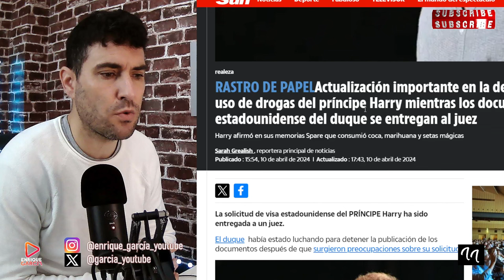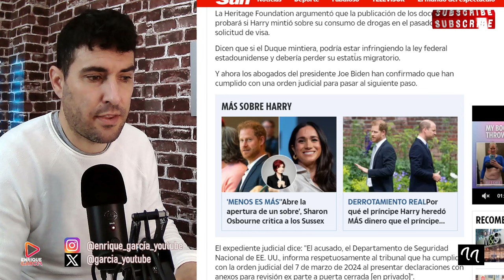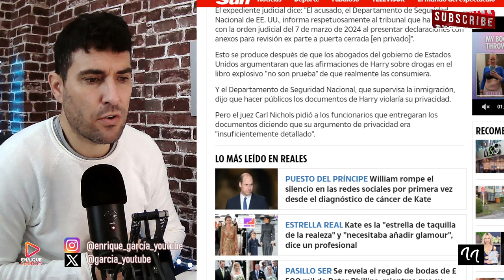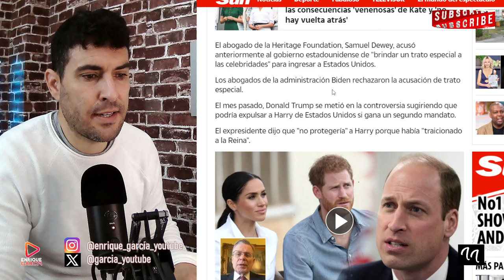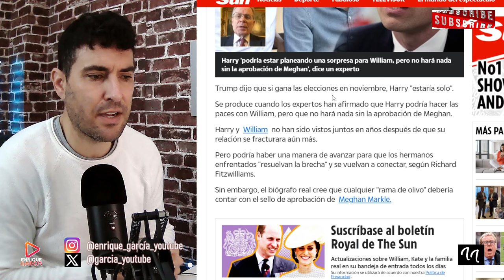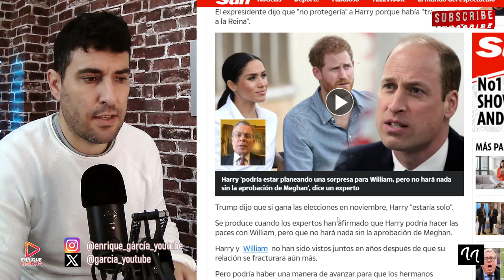HARRY ENTRE PRISIÓN O LA DEPORTACIÓN, TRAS CONFESAR GRAVE DELITO EN ESTADOS UNIDOS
X @garcia_youtube
GRUPO WHATSAPP AVISOS DIRECTOS Y VÍDEOS👇